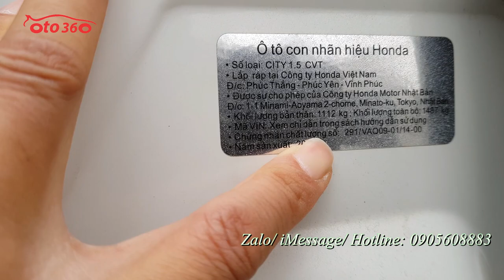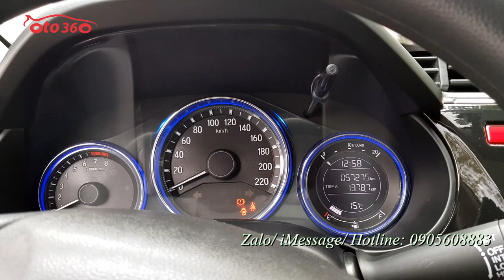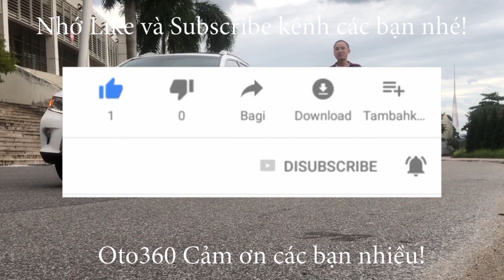Bán Honda City sản xuất năm 2015 biển Hà Nội, biển đẹp chạy hơn 5 vạn km, dàn lốp theo xe còn nguyên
Bán xe Honda city sản xuất năm 2015, 1.5 số tự động, đăng ký cuối năm 2015, tên tư nhân biển Hà Nội, biển đẹp. màu trắng, nội thất da màu đen, máy xăng. Nội ngoại thất nguyên bản, máy gầm ổn định. Trang bị đầy đủ tiện nghi: chế độ khởi động bằng nút bấm, vô lăng tích hợp các phím điều khiển, sang số thể thao trên vô lăng, hệ thống khởi hành ngang dốc HSA, hệ thông cân bằng điện tử VSA (ESC),.